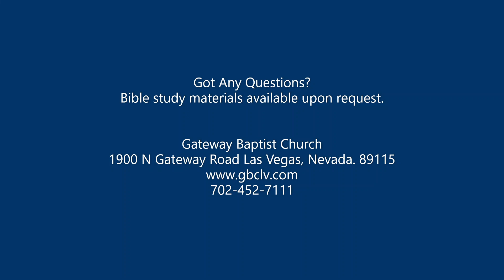"How Did Moses Overcome?" By Pastor David Ellis